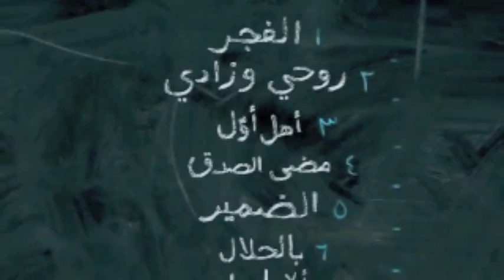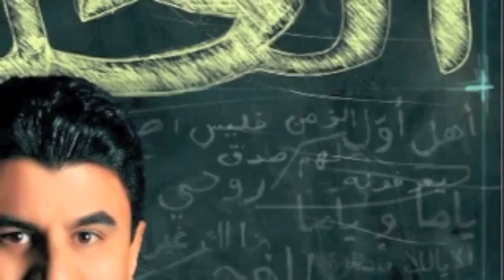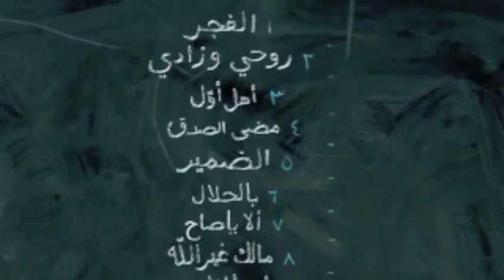Mohammed Al-Haddad's Album Promo 2011 | برومو ألبوم محمد الحداد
- Mohammed Al-Haddad Album Promo | برومو ألبوم محمد الحداد
Malak Ghair Allah | ما لك غير الله
| International shipping now is available on Awakening store | Check our worldwide distributors and mobile ringtones

Awakening Records currently represents five artists: Maher Zain (Sweden), Hamza Namira (Egypt), Mesut Kurtis(Macedonia), Raef (USA), and Harris J (UK). (Previously Sami Yusuf & Irfan Makki among others).